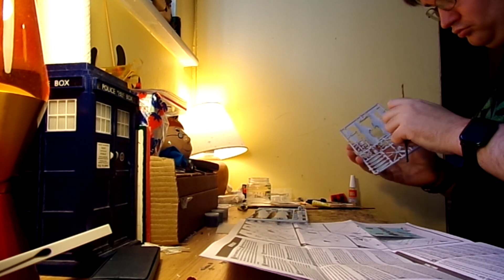Airfix - Starter Kit - 1/72 - North American Mustang IV - Model Building Video